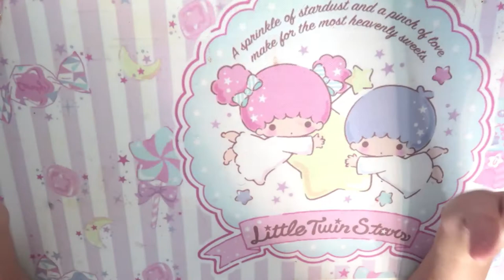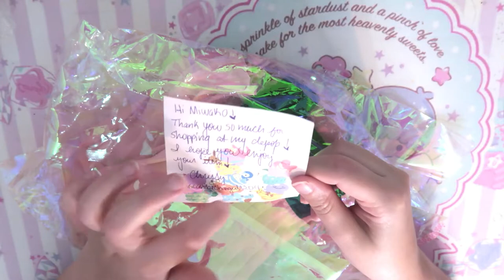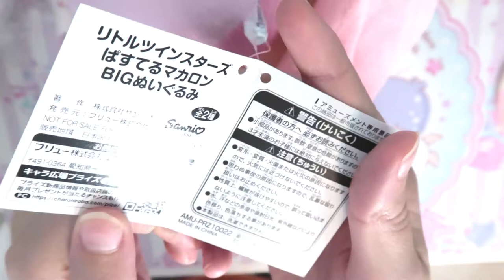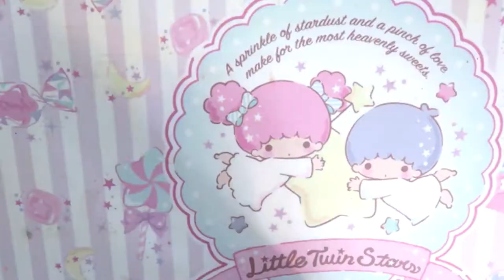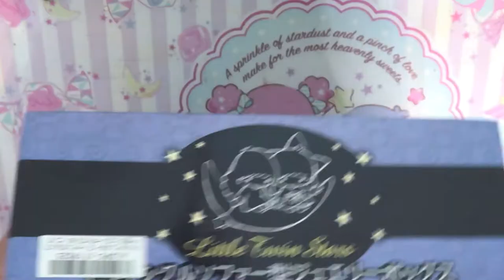Kawaii Depop & Mercari Haul Unboxing [Little Twin Stars,Clothing & Accessorie]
On this video i will be unboxing a depop haul i made couple of months ago but has been siting in my room because i kept changing priorities. this is kawaii depop and mercari  haul.

I got both little twin stars items on mercari and the other 2 on depop oopps

hello all, again sorry for this delay... me and my bf are preparing for the hurricane Dorian and I just had to switch priorities so i end up editing this video today late. The hurricane is going to hit us this monday really hard to florida and im not even sure if i will be able to make a video next week, i dont even know if this house is safe enough. this is the first hurricane i will encounter on florida PLUS a big one AFTER dealing with hurricane maria in puerto rico. YAY -sarcasm-

Hi there!! My name is Marianela but you can call me Miwako!  I would like to grow on the Kawaii community and meet and make new friends~! I Love Anime, Kawaii Fashion, J-fashion,Cosplay, Videogames, Crafting and Korean/Japanese makeup/skincare and a lot more.

I do unboxing, hauls,lookbooks, crafting and vlog videos sometimes. I like to upload things that I'm interested in and are considered Kawaii :P